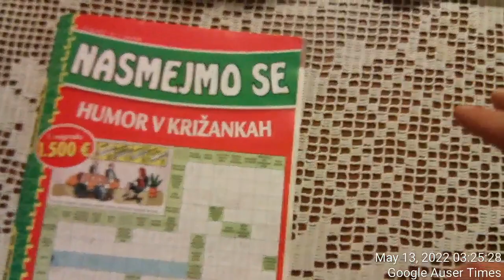Bullying with verbal insults, lies in respect to father, derogatory names at 0220 am and plays with